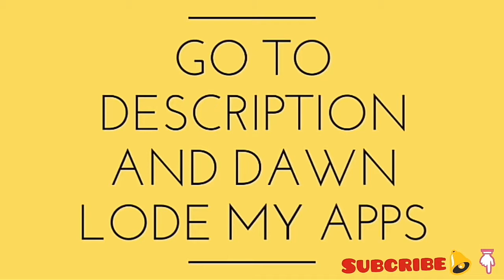BOTAL SE FLOWER POTS BANAYE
KHARAB BOTAL SE FLOWER POTS BANAYE..
HAMARE CHANNEL KA APPS DAWANLODE KARNE KE LIYE IS LINK PE CLICK KRE